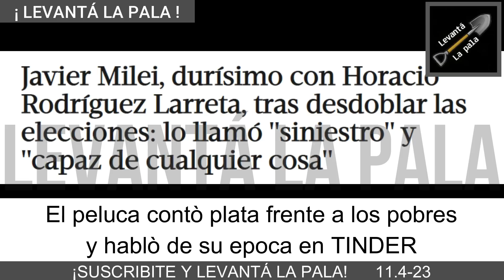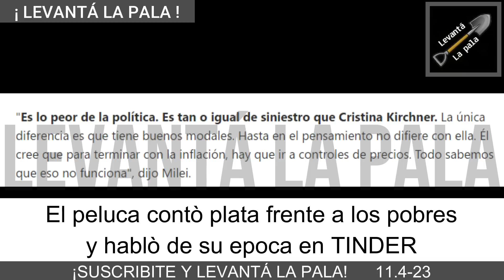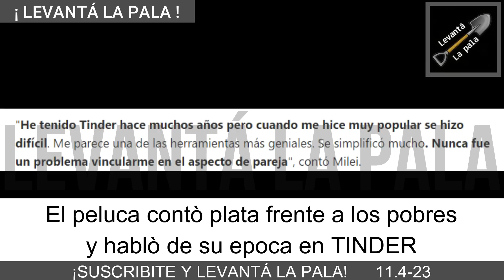"Tengo mucho levante en TINDER" Milei explica como se levanta a las minas